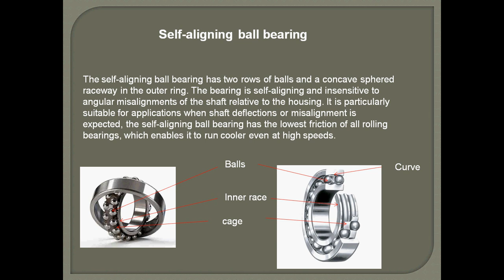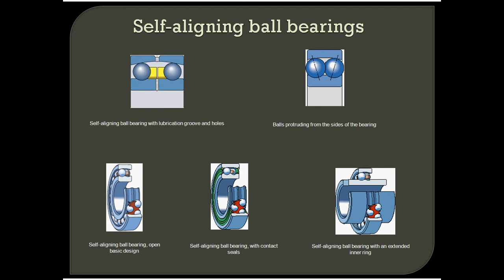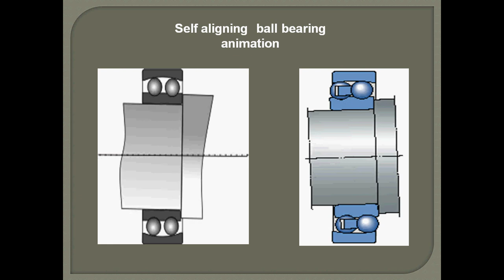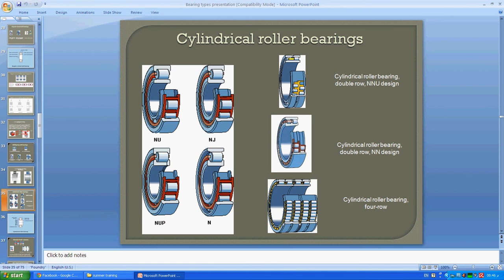3- self aligning ball bearing